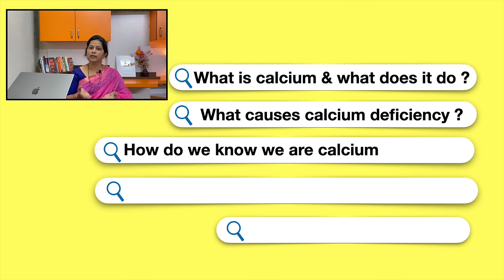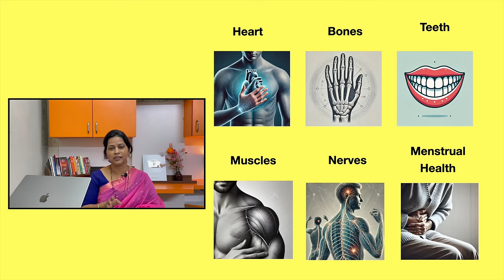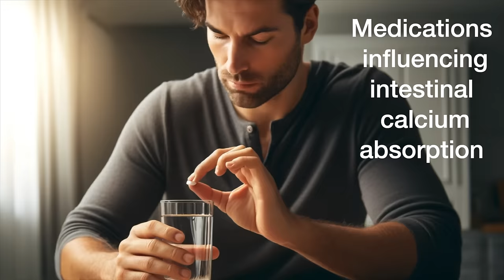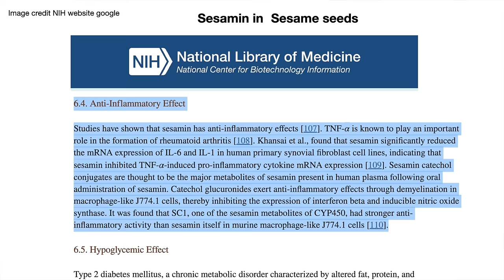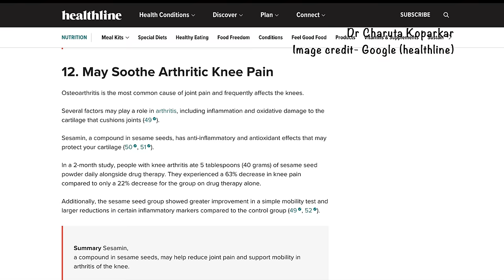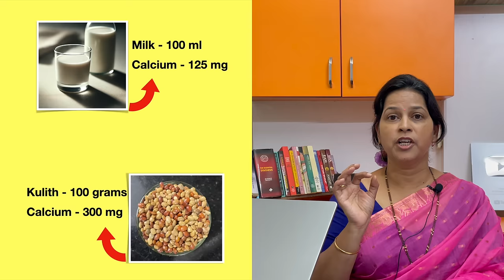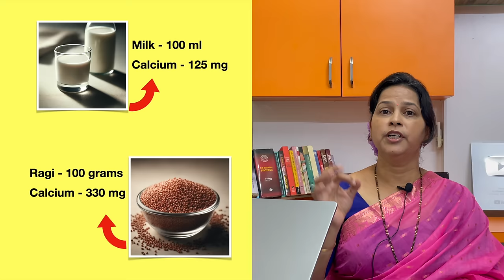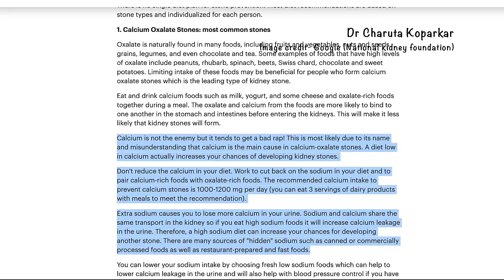दुधापेक्षा कैकपटीने जास्त कॅल्शियम असणारे ५ पदार्थ | 5 foods that contain more calcium than milk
आहारात कुठलाही मोठा बदल करण्यापूर्वी तुमच्या फॅमिली डॉक्टरांचा / नेहमीच्या डॉक्टरांचा सल्ला घेणं अतिशय आवश्यक आहे, प्रत्येकाच शरीर प्रत्येक पदार्थाला वेगवेगळा प्रतिसाद देत असतं  त्यामुळे डॉक्टरांच्या सल्ल्याशिवाय कुठलेही मोठे बदल आहरात करू नये 👍 🙏
Anti inflammatory drink recipes marathi

00:01 00:30 Introduction & FAQ list
00:31 02:05 what is calcium and its uses
02:06 03:08 causes of calcium deficiency
03:09 03:59 signs of calcium deficiency
04:00 05:08 reasons why we need alternate option for milk
05:09 07:54 calcium rich option1
07:55 10:06 calcium rich option2
10:07 11:16 calcium rich option3
11:17 12:55 calcium rich option4
12:56 14:03 calcium rich option5
14:04 15:18 answer-Will it cause kidney stone